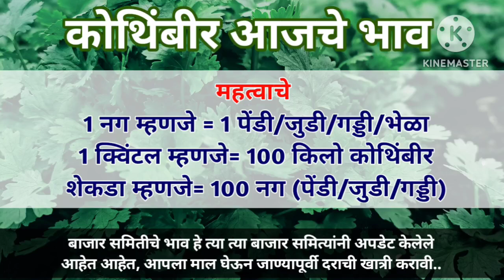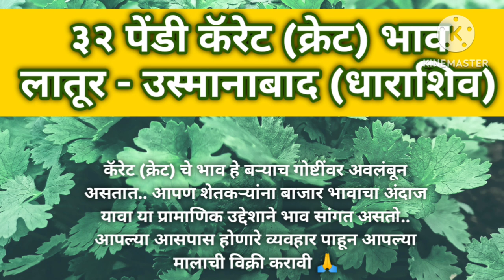24 March | Kothimbir bajar bhav | आजचे कोथिंबीर बाजार भाव